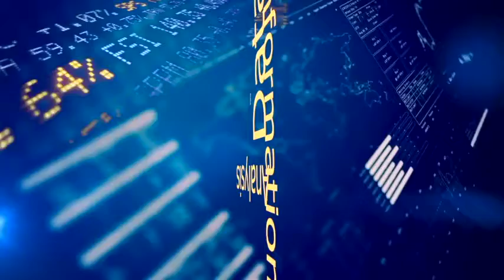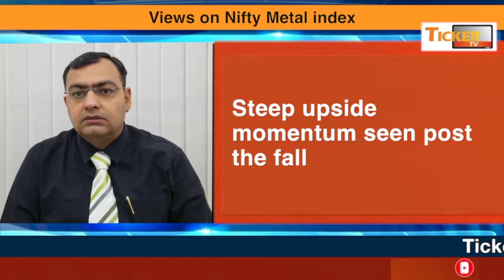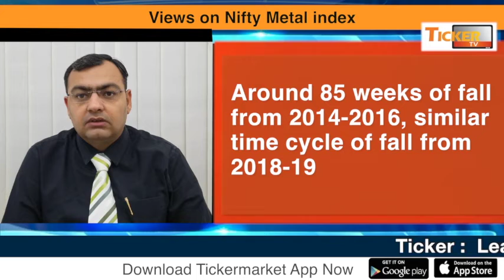Views on Nifty Metal index By Mr. Brijesh Bhatia, Head of Research, Dealmoney: Ticker TV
Nifty Metal index slipped from 3,500 levels seen in 2014 to 1,450 levels in Feb 2016
Steep upside momentum seen post the fall
Seen a replica move of the fall rom the start of 2018
Fall of 2,000 points from 2014-16, similar move witnessed from Jan 2018
Technicals indicate the Reciprocal AB=CD harmonic pattern
Around 85 weeks of fall from 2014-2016, similar time cycle of fall from 2018-19
Expect this momentum for another couple of years where the index could see an upside